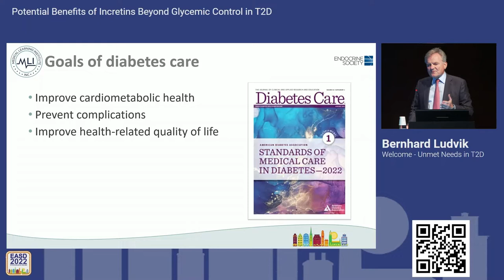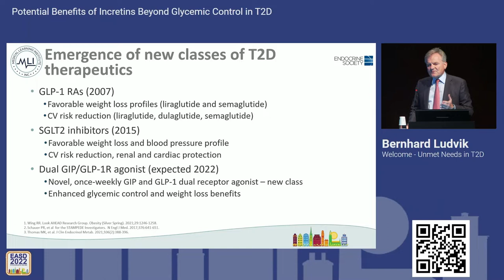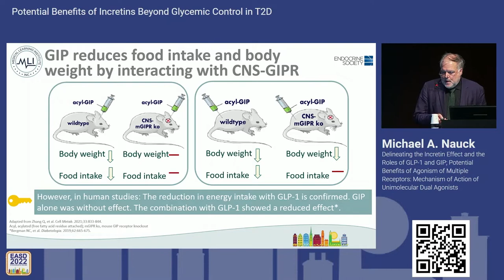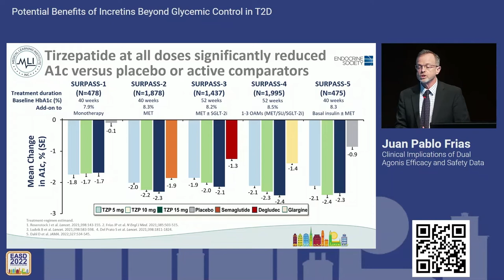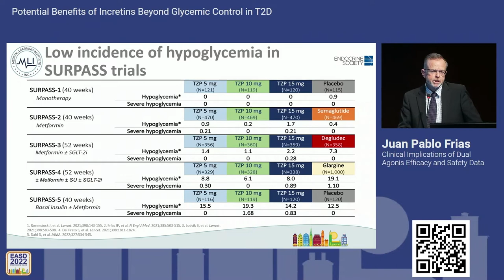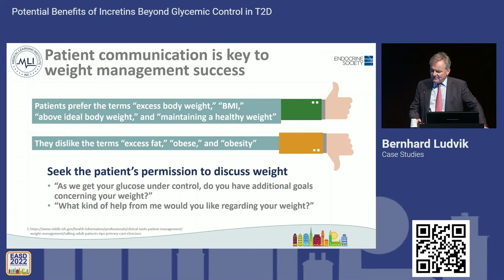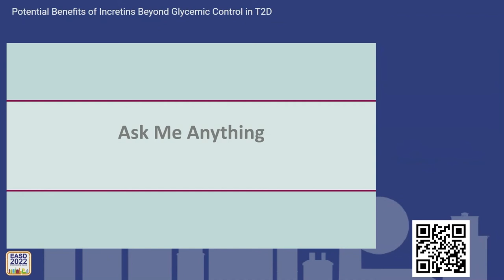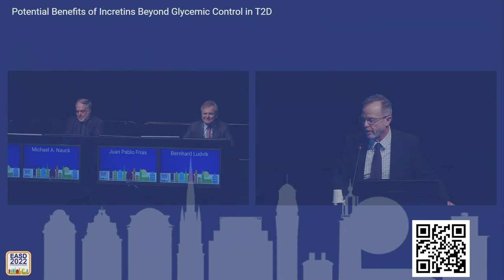Potential Benefits of Incretins Beyond Glycemic Control in T2D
1.0 credit/contact hour EACCME®, CME
Expiration date: 10/29/2023

For complete CME information, including accreditation and disclosure information, how to apply for credit, and to access activity-specific resources in the full presentation, please

Support Statement
This activity is supported by an educational grant from Lilly.

Description
Despite the growing list of safe and effective therapies for individuals with T2D, many patients struggle to achieve their glucose target and thus remain at risk for significant comorbidities. Novel unimolecular dual agonists may help address these unmet needs.

What role might novel agents play, and how can endocrinologists engage with their patients to make better therapeutic choices? During the session, experts will explain the incretin effect and the roles of GLP-1 and GIP, as well as the potential benefits of agonism of multiple receptors that affect energy homeostasis; they will also interpret the clinical implications of new and emerging data for the first-in-class dual GLP-1 and GIP agonist. Case studies will identify individuals with T2D who may benefit from earlier treatment intensification to improve overall health and delineate practical considerations to help individuals with T2D achieve optimal outcomes.

This taped satellite symposium was derived from the 58th EASD Annual Meeting on September 19, 2022.

Faculty:

Juan Pablo Frias, MD
Medical Director and Principal Investigator
Velocity Clinical Research

Michael A. Nauck, MD
Professor and Head of Clinical Research
Diabetes Division, St. Josef Hospital
Ruhr University
Bochum, Germany

Bernhard Ludvik, MD
Associate Professor of Medicine
Head 1st Medical Department
Landstrasse Clinic
Vienna, Austria